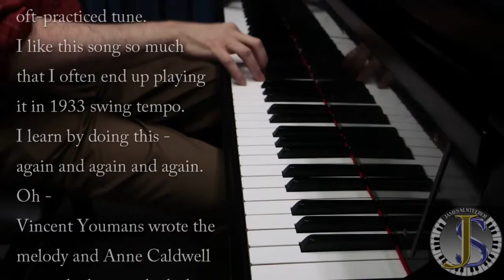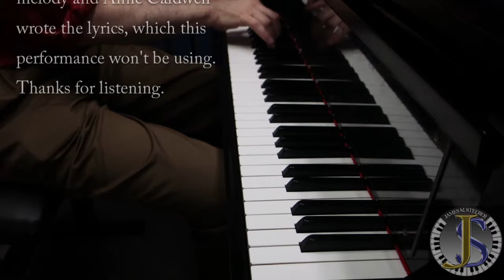I Know that You Know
An improv-on-camera (played too fast, but why not) of the famous Youmans tune from 1926